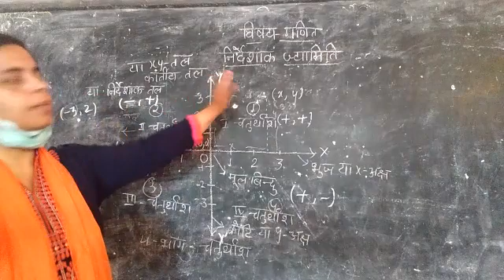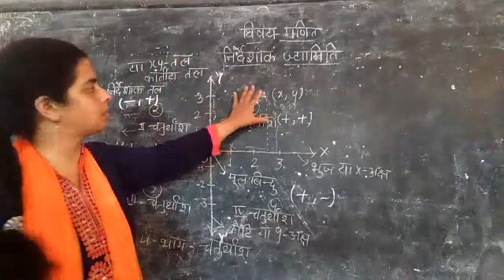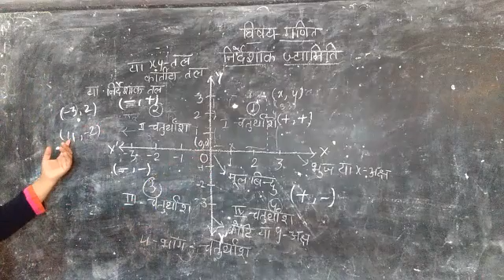May 19, 2020